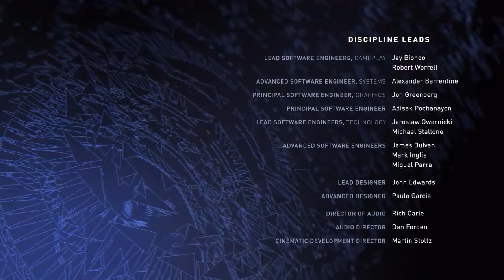Injustice 2- Boot Camp Episode 1 Part 1 (Robin)